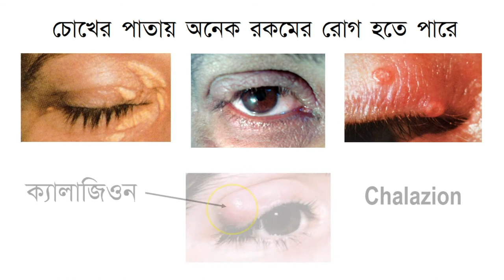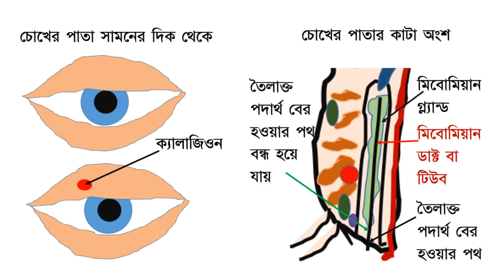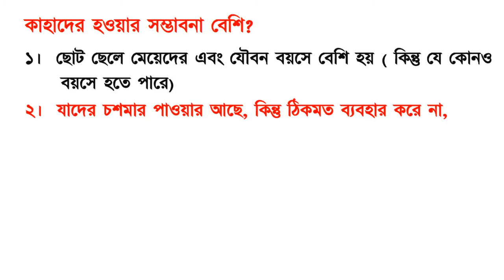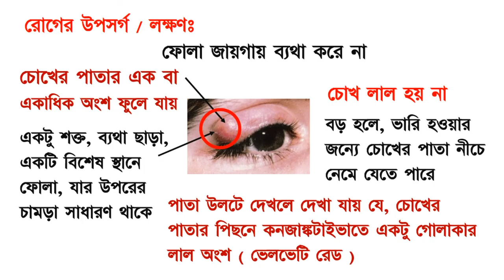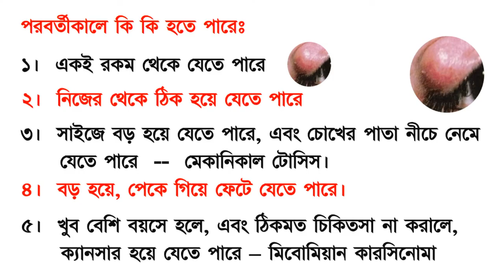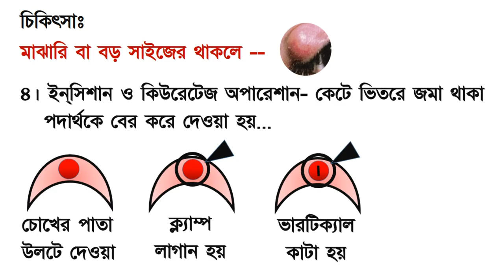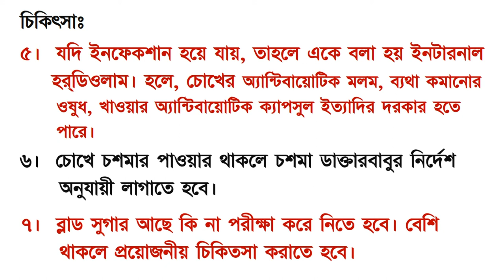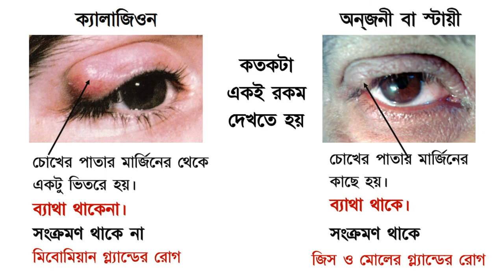Chalazion: Symptoms, and treatment of this eye condition.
Chalazion is chronic inflammatory granuloma of Meibomian gland of eyelid. In this video symptoms, signs, and treatment of this eyelid condition have been discussed in details.
Please watch the video in full.

The information on various General and Eye Conditions / Problems. their Preventions, and managements/ Treatments mentioned / expressed in different Videos of this and my other Channels are indicative and for general guidance  only. These must not be taken as proper treatments of the diseases / conditions / problems. These must not be considered substitutes of Doctor’s or Health Care Professional’s advices.